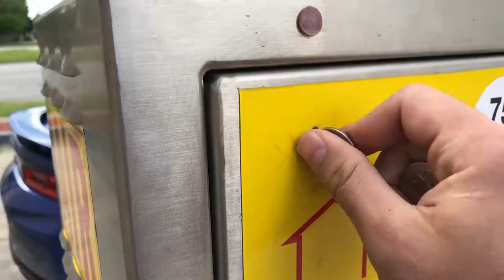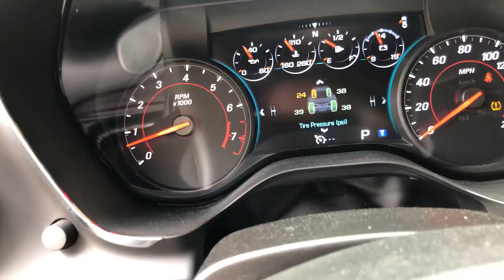When A Camaro SS Gets New Tires...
A couple burn outs, donuts, & tire plugs...

▶Car Parts, Accessories, & More!

▶The Next-Gen Crew!